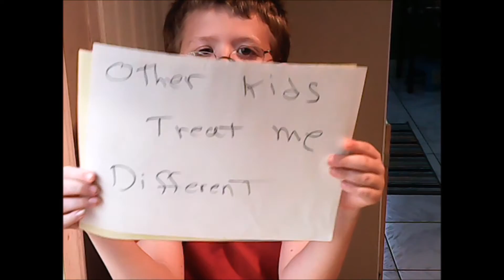TYLER BULLY LETTER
TYLER  GETS PICKED ON AND WANTED TO MAKE A VIDEO TO MAKE PEOPLE SMILE SO OTHERS WILL BE HAPPY WITH HIM.
CONFUSION RECORDS INC. IS 100% AGAINST BULLYING